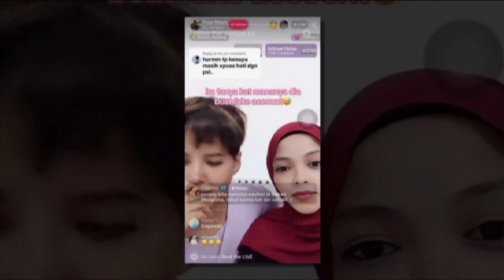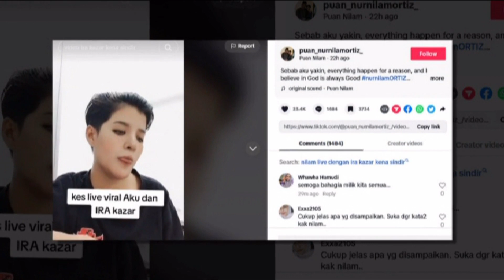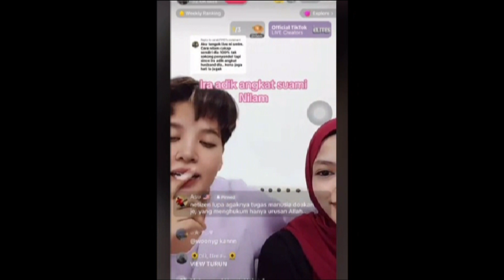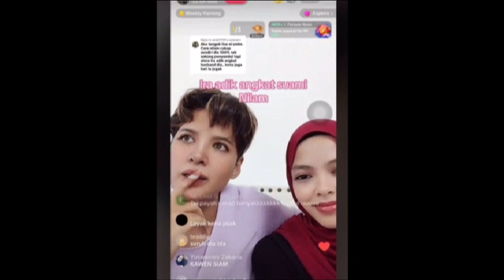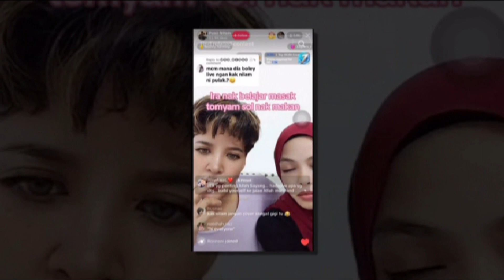Luahan Isteri Azlan Komeng ,Kes viral Buat ‘Live’ Dengan Ira Kazar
Sumber : Tiktok Nur Nilam , beautifulnara